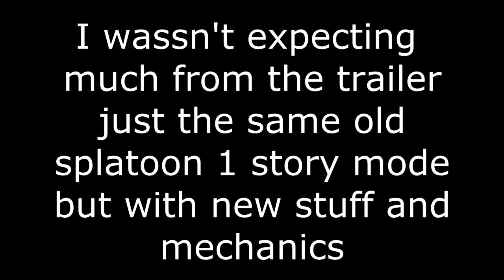[OLD] Splatoon DEADLOCK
Coiencindience? I THINK NOT!